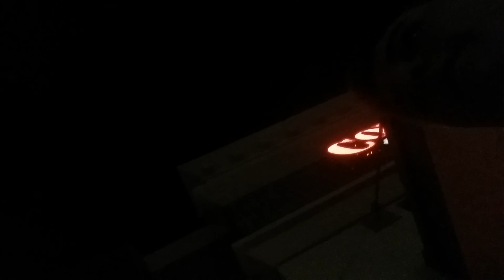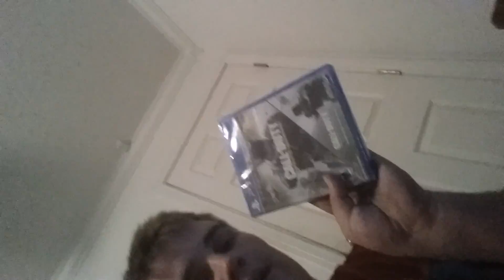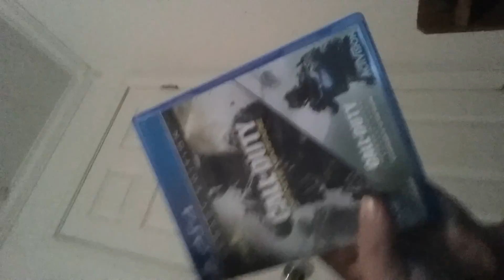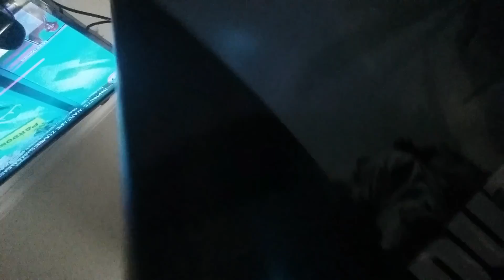Infinite warfare release at gamestop pick up vlog.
What's going on ladies and gentlemen if your boys Zombie Crafter and this was just kind of a random thing I decided to do that it would be cool to do. Butt I went ahead and did a small vlog on me picking up my infinite Warfare game. Sorry for the bad quality and the mix-up on how the camera with set I'm using my phone to record so please forgive me on that and I will see you guys in the Next stream Zombie Crafter out... peace